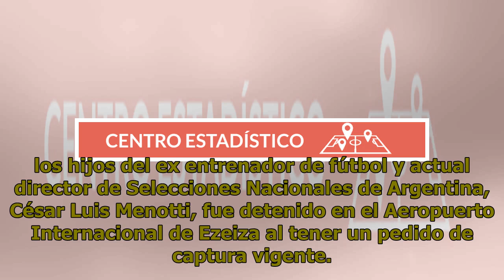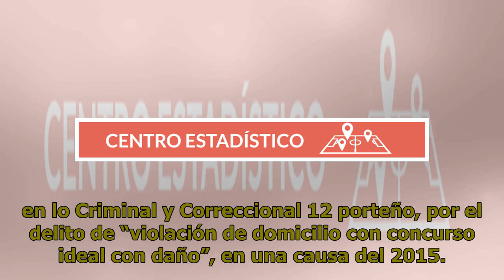Detuvieron a un hijo de Menotti en el aeropuerto de Ezeiza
Fútbol | 20 de febrero de 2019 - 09:02 Se trata de Alejandro de 44 años, quien iba a viajar a Barcelona; el hecho ocurrió el sábado pero se conoció recién el lunes Uno de los hijos del ex entrenador de fútbol y actual director de Selecciones Nacionales de Argentina, César Luis Menotti, fue detenido ...